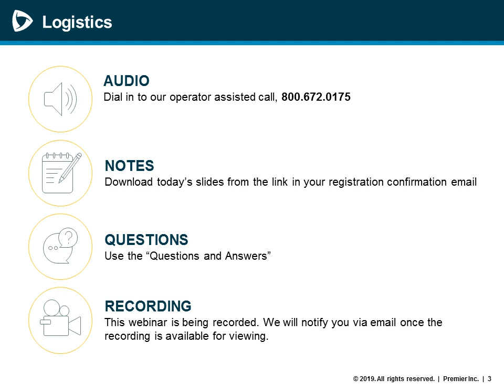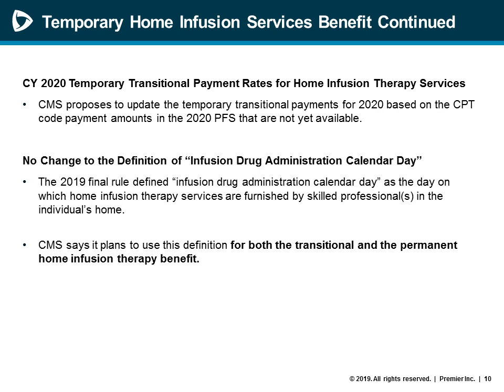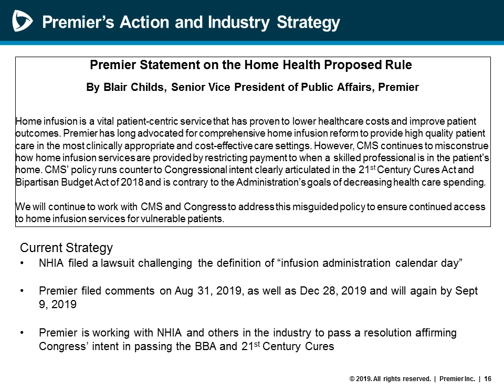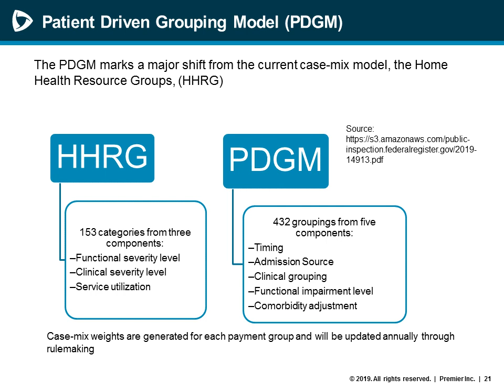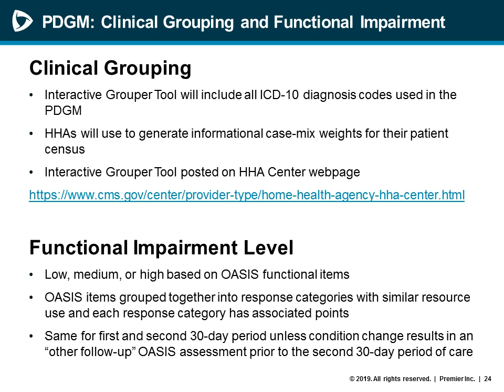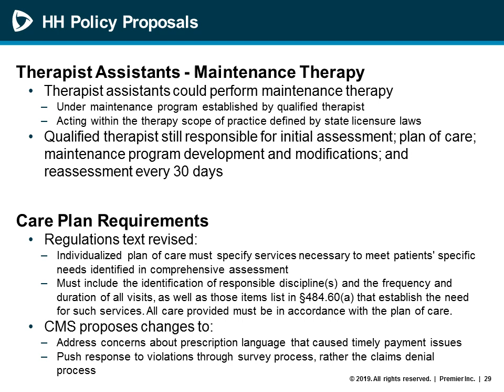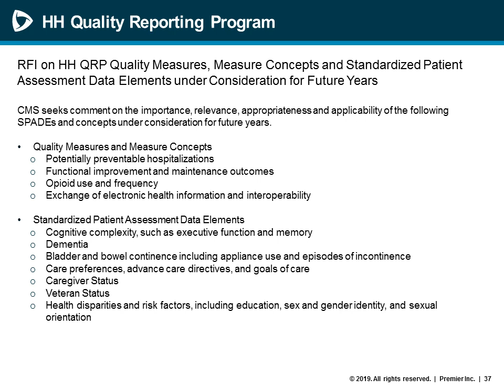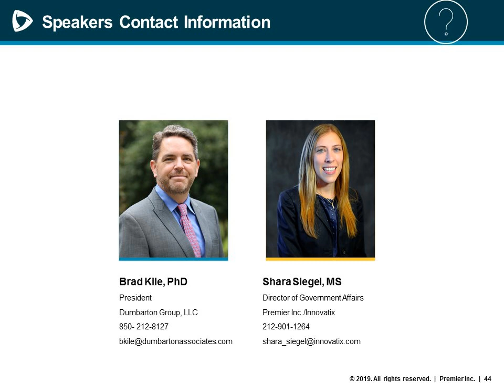Advisor Live Webinar: Reviewing CY2020 Home Health Payment and CY2021 Home Infusion Payment Updates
On July 11, the Centers for Medicare & Medicaid Services (CMS) issued a proposed rule, including updates to home health payment rates for calendar year (CY) 2020, information on temporary (2019 and 2020) transitional payments for home infusion therapy services as well as the permanent benefit starting in 2021, and changes to the Home Health Quality Reporting Program.

Join this live presentation for a deeper dive into the rule. Topics of discussion include, but are not limited to:

- Background on the Home Health Prospective Payment System (HH PPS)
- Home Health Prospective Payment System proposed changes
- Home Health Value-Based Purchasing (HHVBP) Model proposed provisions
- Proposed updates to the Home Health Quality Reporting Program (HH QRP)
- The new Patient-Driven Groupings Model (PDGM) updates
- Medicare coverage of home infusion therapy services
Proposed payment rate changes for home infusion therapy temporary transitional payments for CY 2020
- Payment proposals for new home infusion therapy benefit for CY 2021